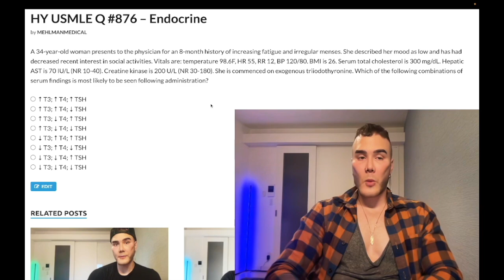HY USMLE Q #876 – Endocrine